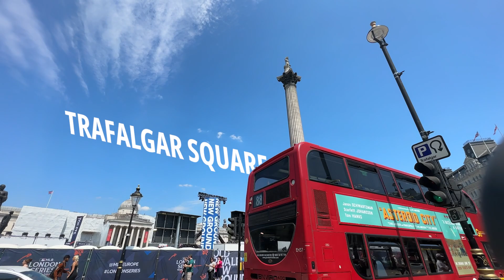İlk Osmanlı nişanını alan "Denizlerin Efendisi" AMİRAL NELSON | Trafalgar Meydanı